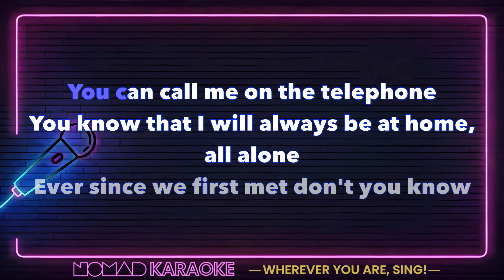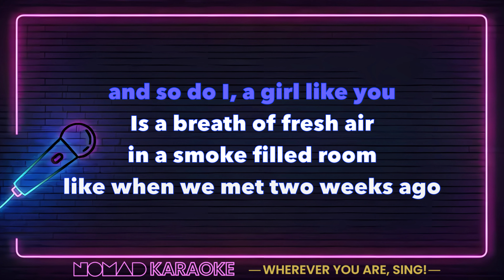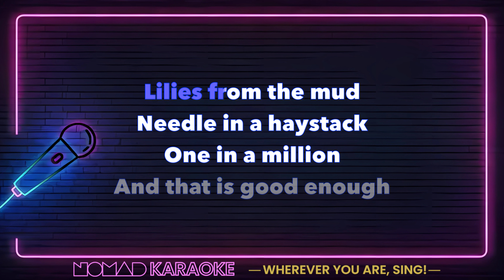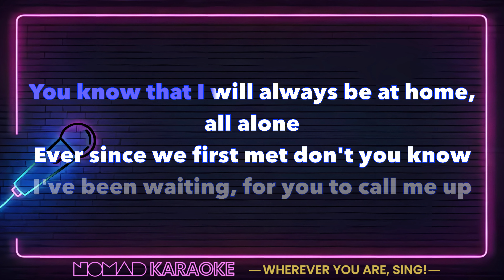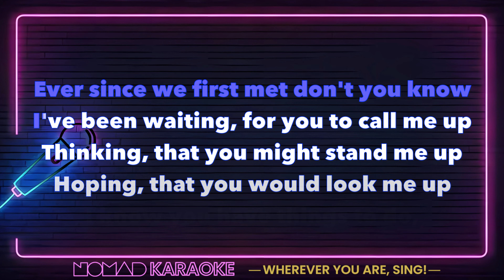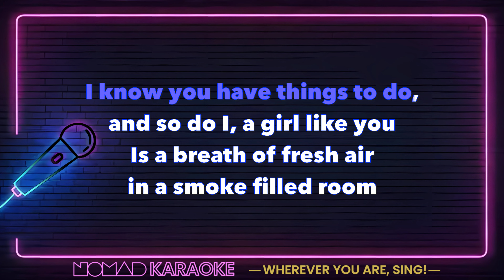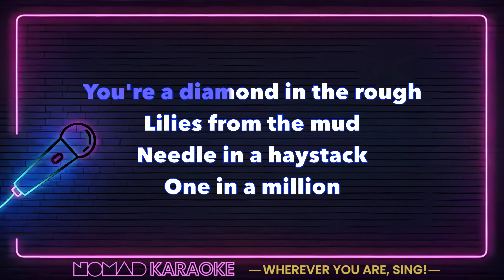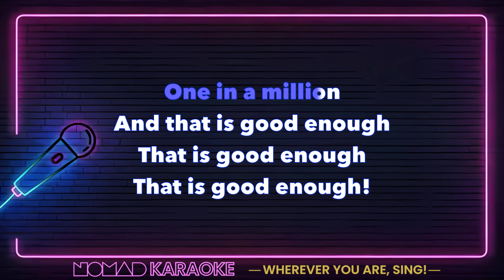Tony All - Guitar Case (Karaoke)